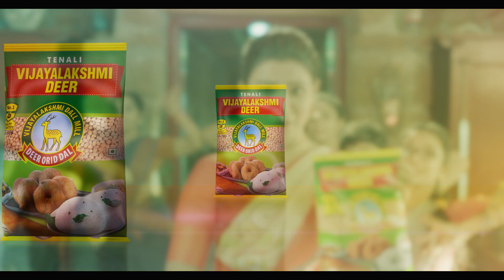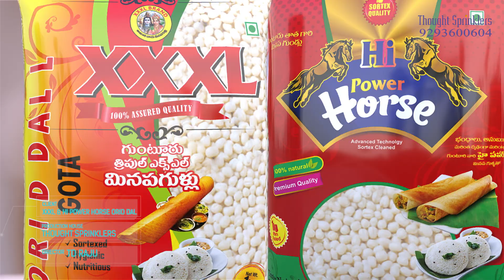Thought Sprinklers Orid Dal Ads Show Reel l Director TD Raju l Samantha_Akkineni l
TD Raju
Ad Film Director